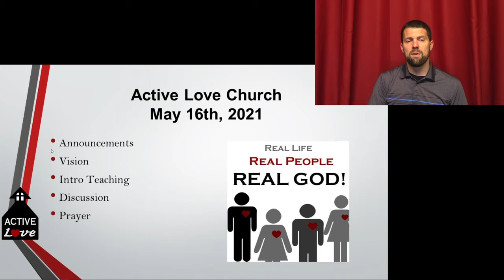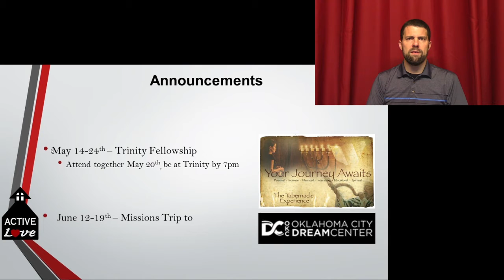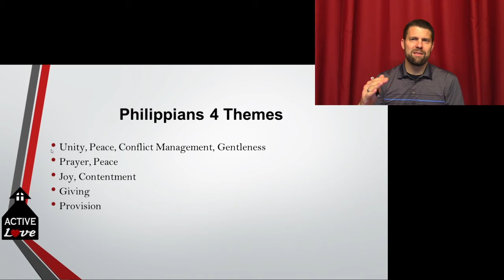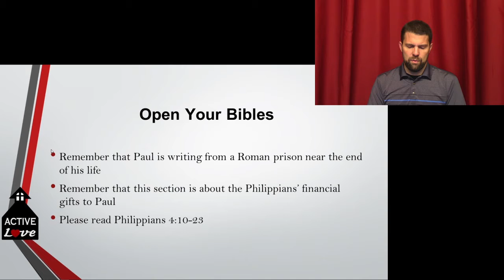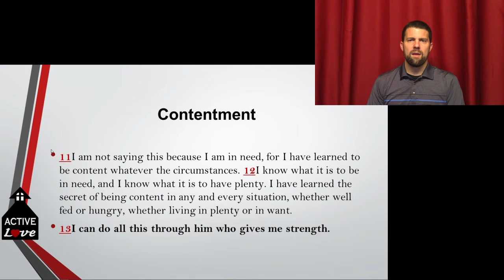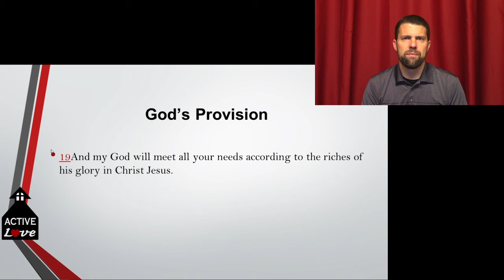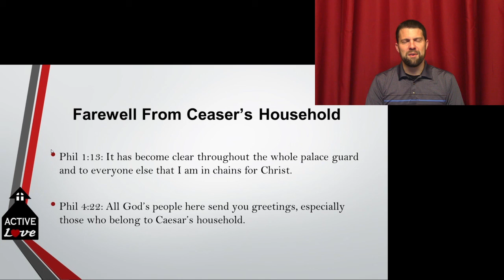Philippians 4:10-23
Pastor Nate wraps up Philippians with this video.